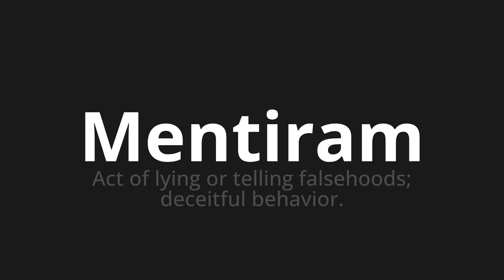How to pronounce Mentiram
Master the Pronunciation of 'Mentiram WHICH MEANS LIED' - which means : Act of Lying or Telling FalseHoods;Deceitful Behavior. 📝 with @PortuguesePronunciation 🎓🗣️ - [Your Guide to Portuguese]

Learn to pronounce 'Mentiram' perfectly in Portuguese with our easy and engaging tutorial by @PortuguesePronunciation! 📖📽️ In this comprehensive video, we provide you with native speaker examples 🗣️👂 and phonetic breakdowns 🎵 to ensure you get the pronunciation just right.

How to say Lied in Portuguese